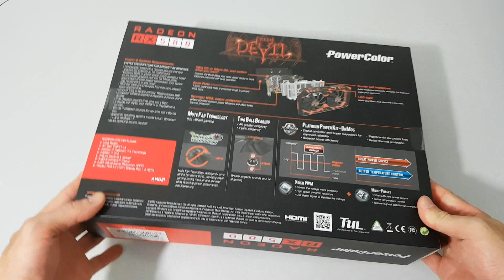Radeon RX 580 Red Devil Unboxing Português BR Powercolor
Esse é o video do unboxing da Radeon RX 580 Red Devil da Powercolor